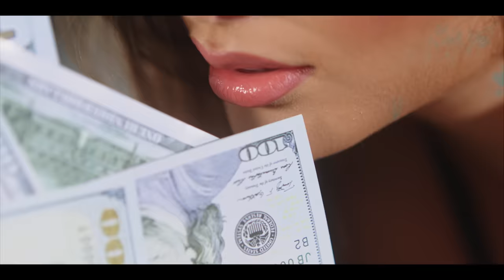Play-N-Skillz, Nicky Jam & Natanael Cano – Billetes (Official Video)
Lyrics:

Dimelo Play..

Play-N-Skillz papá..

Yo siempre de niño
Supe lo que quise
Quería dinero y gracias a Dios que lo hize

La vida me cambio
Yo siempre quise esto
Yo duro trabaje ahora me gane mi puesto

Saludos a la gente que siempre me ayudo
Y a los que están en contra su veneno nos sirvió

Me acuerdo mi jefita,
Cuanto ella sufria
Pensando si algún día su hijo lo lograría

Que saquen las botellas
Que ahora toca brindar
Sólo con pacas verdes y mariguana para quemar

Aquí somos humildes
Saludos al compita Nicky jam

Hey!

Play-N-Skillz!

Antes no tenia nada
Ahora tiramo en el aire los billetes
Tiramo en el aire los bi-lletes!
Tiramo en el aire los billetes!

Mi mejor amigo es Benjamin
Llegando en la gua gua listo con el maletín
Adentro el efectivo como 400 mil

El dueño del establo escapado con el botín
Esta movie no tiene fin

El envidioso suponiendo baby y yo facturando heavy
De espaldas hablando y de frente mamando

Salimos del caserio ya no conocemos el frío
Este flow es épico esto PR y Mexico yeah yeah!

En el VIP todas la mamis
Todas importadas de Miami
Tu película es mentira
Mi película es real

Nicky nunca va dejar de facturar no!

Yo antes no tenia nada
Dice ella fumando mariguana
Ahora que tengo ando con los mios
Yo en ninguno de ustedes confio

Ya no creo en la gente ni en sus mentiras
Ahora tengo todo lo que queria
En un doble r paseandome por todo Miami
Gastandome pacas verdes de Sonora a Cali

Y ahora tiramo en el aire los billetes
Y son todos de cienes
Y el garage ahora está lleno de juguetes
De juguetes

De juguetes